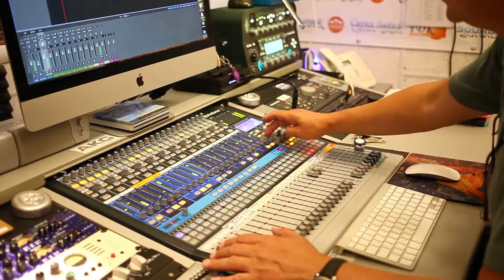Arsen Mukendi 2018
Новый приезд Арсена Мукенди в город Ломоносов.